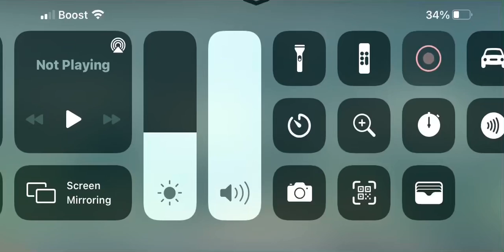DIRTY BIRD FROM PLANET 🌍 9